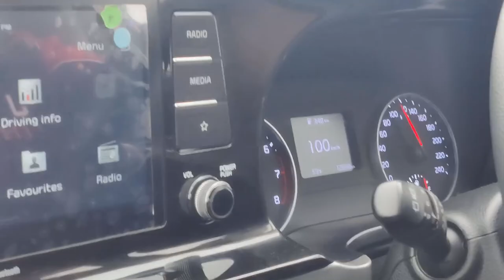Mahindra Thar Bana Dali || My Third Vlog || Village Vlog || Village Lifestyle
gear used for vlogging- oneplus nord

village mai thar bana dali  😂😂